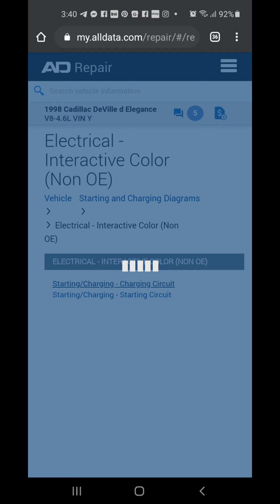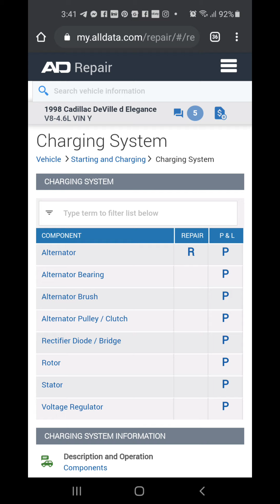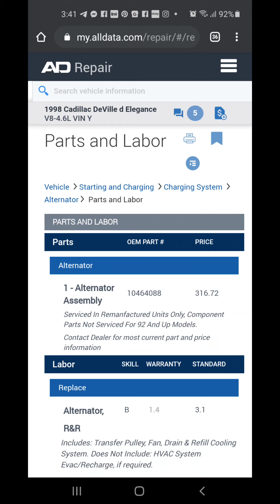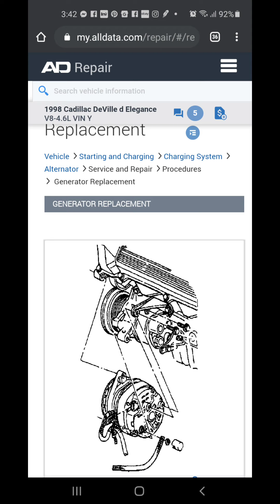Jeep cherokee ecm bad 3 video